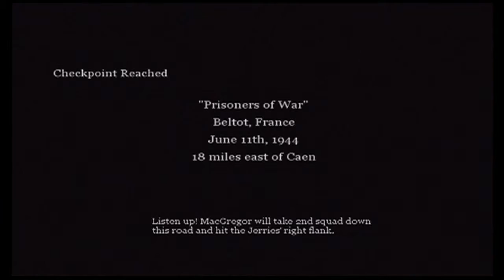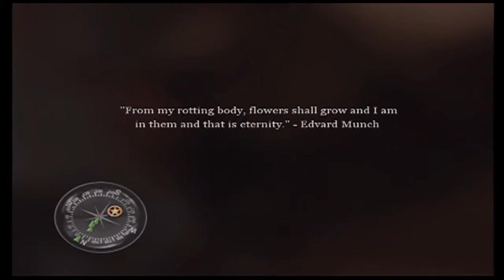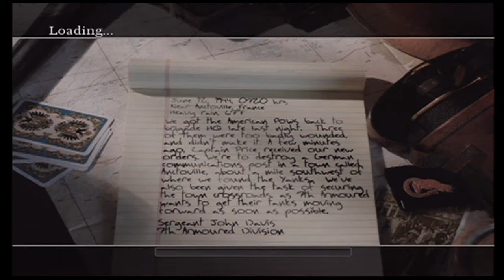LATE NIGHT LET’S PLAY - Let's Play Call of Duty 2 [Part 11]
Sooooo, in this episode I think I'm American, when I'm English again for some reason so once again I'm a STOOP in this episode so disregard me being a STOOP and thinking I'm American in a group of Englishman. Yeah. I'm a STOOP. At least I got to shoot some Nazis and I'm not sick anymore! :D  So I hope you enjoy the video! :D